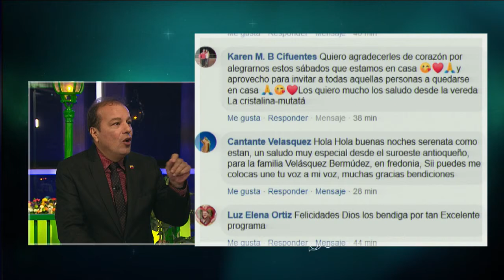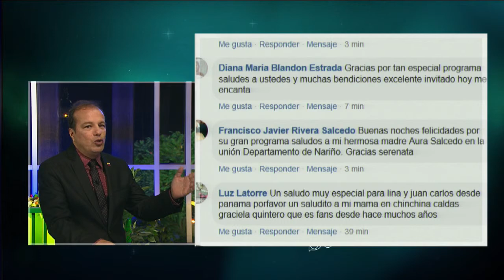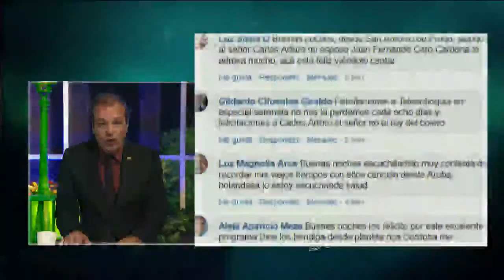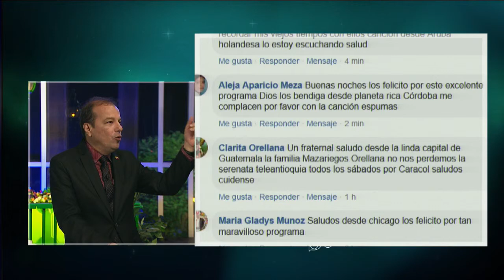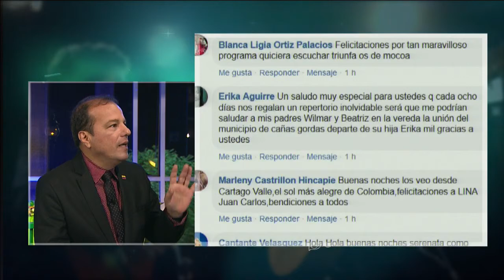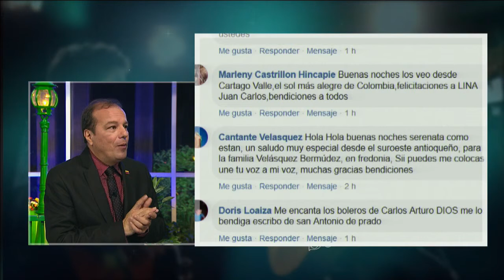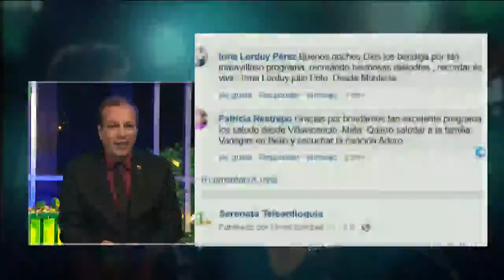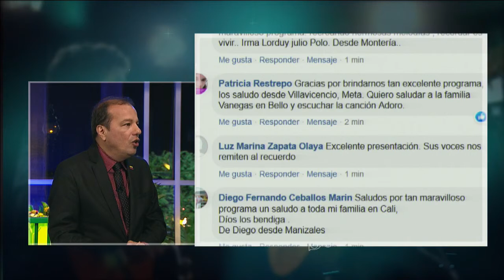Serenata, Carlos Arturo El Señor del Bolero y el Dueto Alma Latina - Teleantioquia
SerenataALaCarta, te acompaña en casa con la música del romance y la nostalgia. Hoy con nosotros Carlos Arturo y el Dueto Alma Latina.